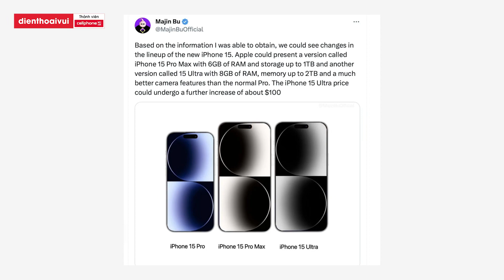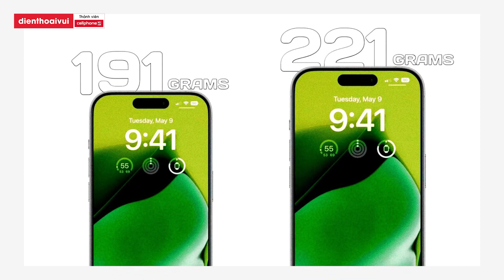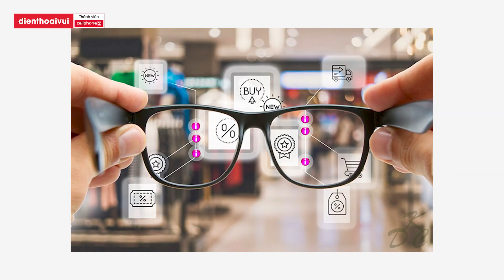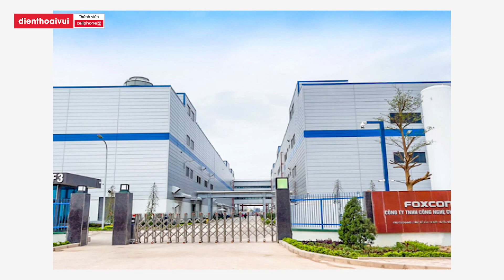Apple Watch Mới Làm Bằng Máy In 3D, Apple Chuyển 11 Nhà Máy Sản Xuất tới Việt Nam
► ĐIỆN THOẠI CŨ - GIÁ NGON 1 đổi 1 trong 30 ngày, bảo hành 6 tháng

🔧 Điện Thoại Vui ASP là Trung tâm Bảo hành - Sửa chữa chính hãng Apple

🔧 Sửa điện thoại, laptop tại Điện Thoại Vui - Thành viên của CellphoneS